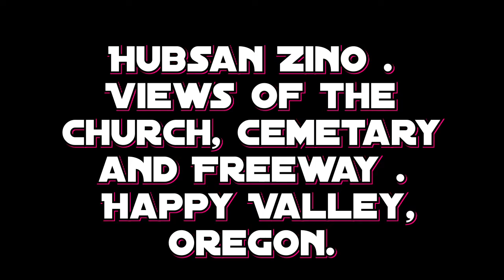ZINO DRONE video of a Church , Cemetery , Freeway and Flag in Happy Valley Oregon.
The neighborhood was very quiet like a Sunday,  so I Isolated myself on a piece of waste ground and flew the Zino drone.